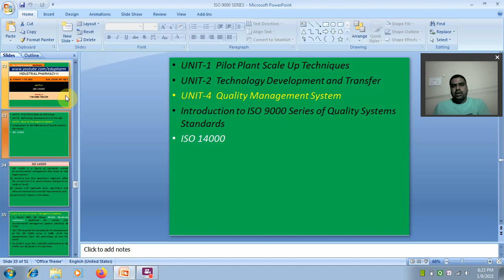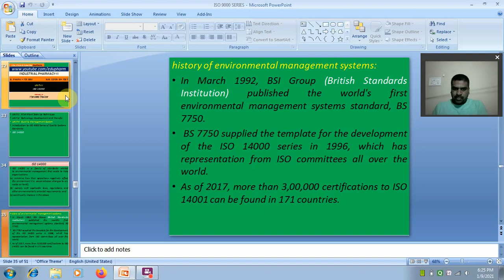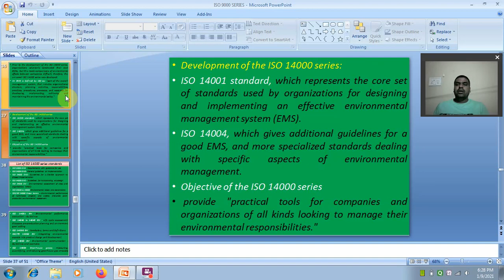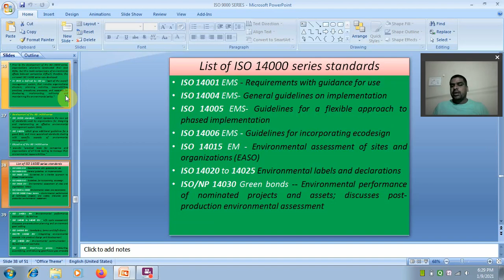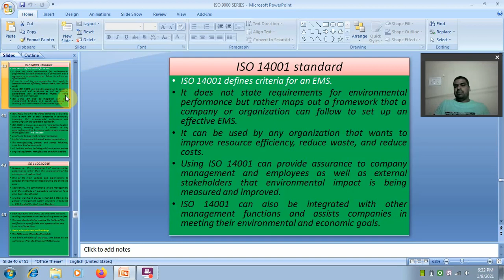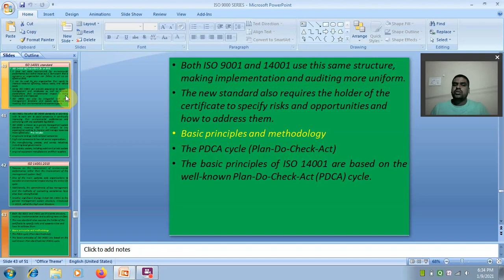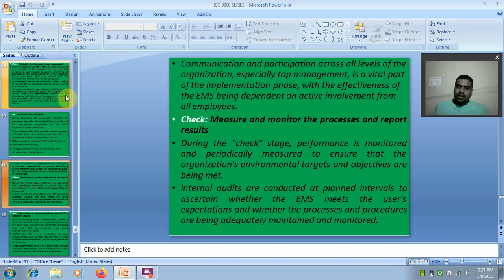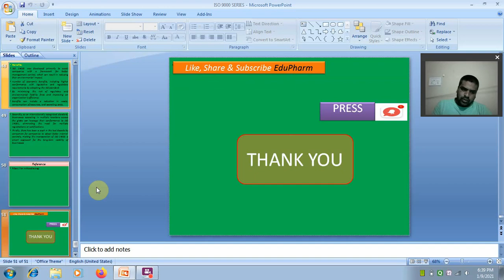ISO 14000 I INDUSTRIAL PHARMACY-2 I UNIT-4 B PHARM 7th SEM I RGPV I AKTU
ISO 14000
UNIT-4
QUALITY MANAGEMENT SYSTEM